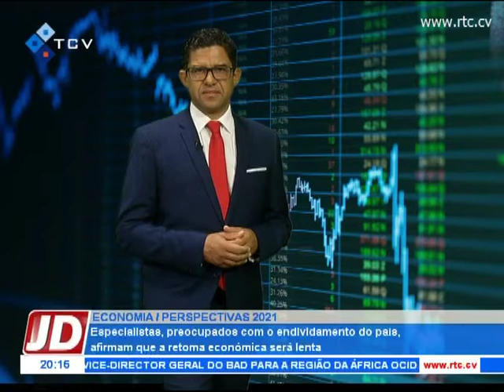Especialistas, preocupados com o endividamento do país, afirmam que a retoma económica será lenta